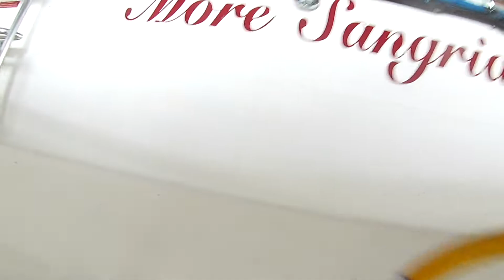7 9 21 More Sangria